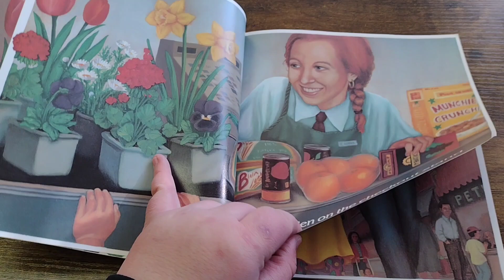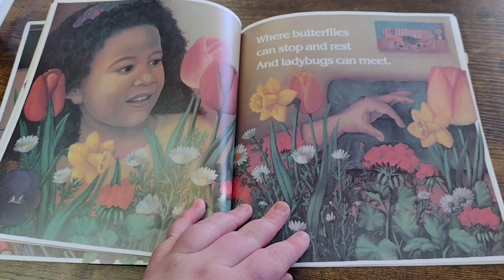Flower Garden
Flower Garden by Eve Bunting

read by wren